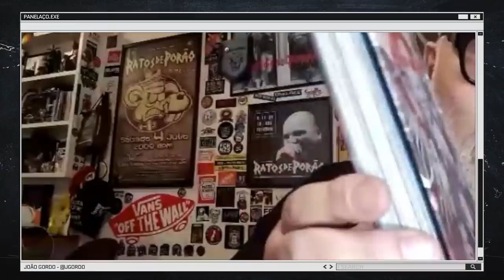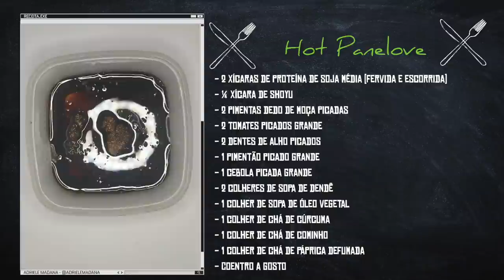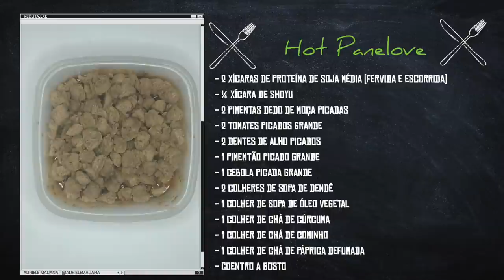HOT PANELOVE com JUCA KFOURI - Panelaço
No Panelaço de hoje, João Gordo recebe o jornalista Juca Kfouri em um papo sobre ditadura, música e é claro, futebol!

E na receita vegana, a chef Adriele Madana nos mostra o que é um Hot Panelove!

➜ Receita:
Hot Panelove

Ingredientes
2 xícaras de proteína de soja média (fervida e escorrida)
¼ xícara de shoyu
2 pimentas dedo de moça picadas
2 tomates picados grande
2 dentes de alho picados
1 pimentão picado grande
1 cebola picada grande
2 colheres de sopa de dendê
1 colher de sopa de óleo vegetal
1 colher de chá de cúrcuma
1 colher de chá de cominho
1 colher de chá de páprica defumada

Preparo

Prepare o tempero para a marinada da proteína, colocando em um recipiente o shoyu, o alho, o óleo, a cúrcuma, o cominho e a páprica. Adicione a proteína já fervida e escorrida, misture bem ao tempero, apertando para que ela vá absorvendo o tempero. Deixe marinar por no mínimo 30 minutos. Se conseguir deixar de um dia para o outro, ficará muito mais saborosa.
Em outra panela, adicione o dendê, a cebola e a pimenta dedo de moça, mexa e deixe por aproximadamente 2 minutos até que a cebola comece a amolecer. Adicione o pimentão e o tomate, misture bem, abaixe o fogo e deixe tampado por 10 minutos, mexendo na metade do tempo para não queimar.
Adicione a proteína, ½ xícara de água e misture bem.
Deixe tampado em fogo médio/baixo por 10 minutos.
Finalize com o coentro e sirva quente.